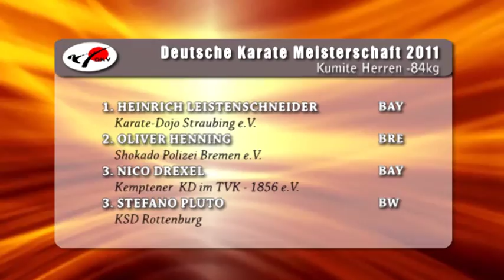KARATE DM 2011 (DKV) Kumite -84kg H. Leistenschneider vs. O. Henning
Deutsche Karate Meisterschaft 2011 in Schwenningen / Baden-Württemberg
26.-27. März 2011 Präsentiert von Deutscher Karate Verband (DKV)
Heinrich Leistenschneider (AKA) vs. Oliver Henning (AO)
Kumite Herren -84 kg.